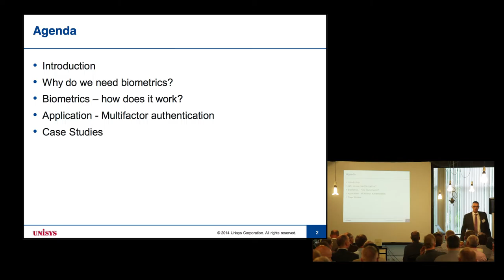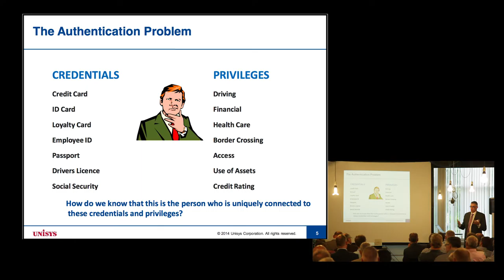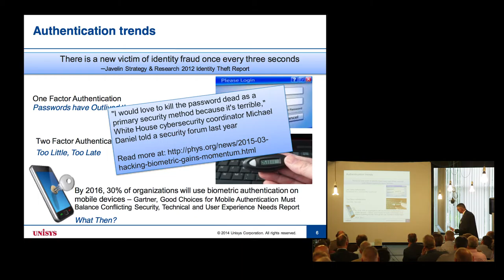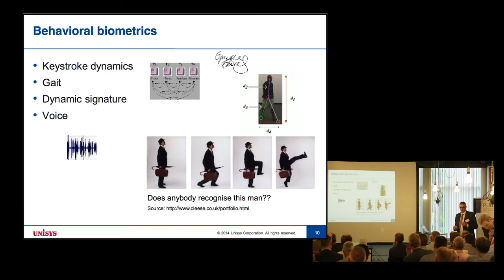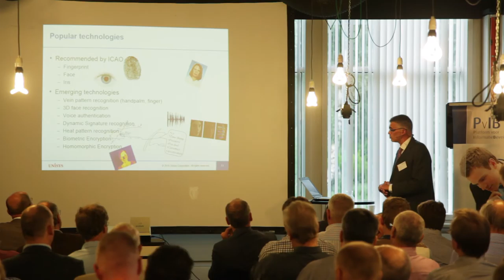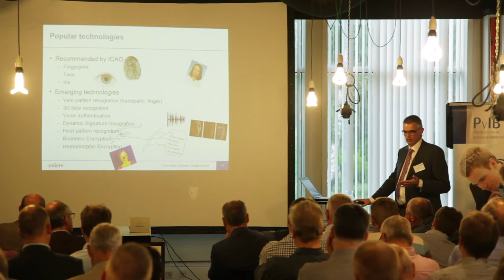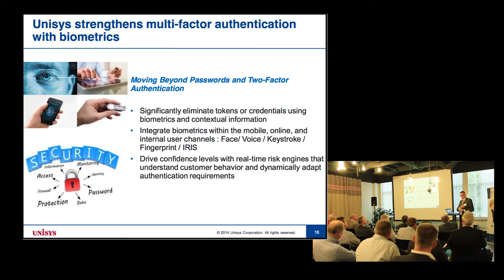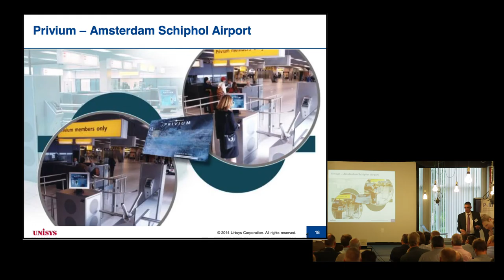17 september 2015 - Actualiteiten biometrie - Ronald Huijgens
Ronald Huijgens neemt ons mee in een algemene inleiding over Biometrie. Wat kun je er wel en niet mee. Voor welk soort bedrijven is het interessant. Broodje aap verhalen, valkuilen, voordelen en dan werkt hij naar Privium (gezichtsherkenning op Schiphol) toe. In het algemeen, want het Intellectual Property van Privium ligt bij Schiphol.